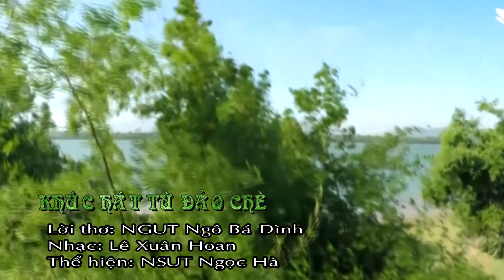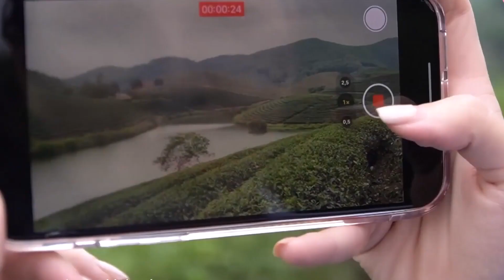Khúc hát từ Đảo Chè. Lời thơ: NGƯT Ngô Bá Đình. Thể hiện: NSƯT Ngọc Hà.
Khúc hát từ Đảo Chè.
Lời thơ: NGƯT Ngô Bá Đình.
Nhạc: Lê Xuân Hoan.
Thể hiện: NSƯT Ngọc Hà.